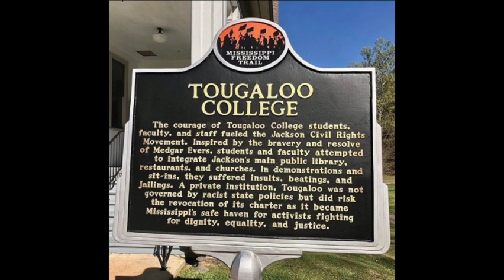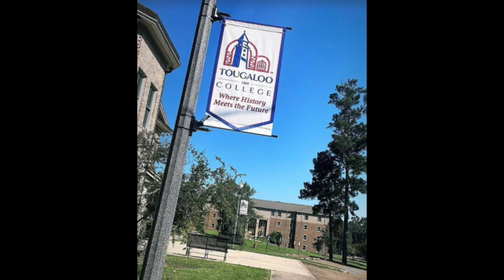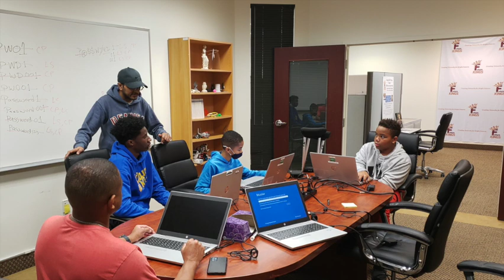UNSTOPPABLE HBCU Academic Success: LTC (Ret) Larnce Robinson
LTC (Ret) Larnce Robinson is a proud alumnus of Tougaloo College where he obtained his Bachelor of Science in Math AND Computer Science while completing the Army National Guard AND Army ROTC programs.  Larnce has successfully navigated a career in the U.S. Army AND the private sector.  In his lecture, he provides insight into his journey, career advice, and wise Christian counsel.

What He's Currently Reading: Not a Fan: Becoming a Completely Committed Follower of Jesus by Kyle Idleman

Intro music produced by Fantom